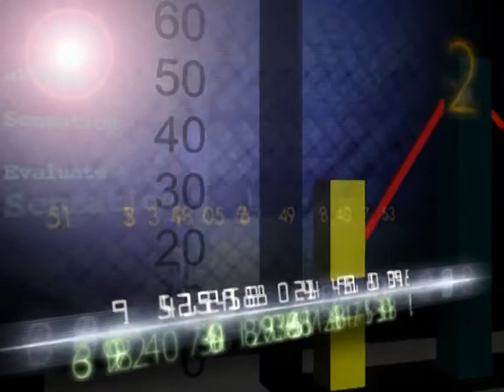FRANCESCO PIEIA, PROMETEO ESTRA